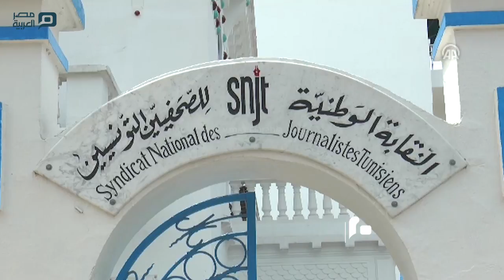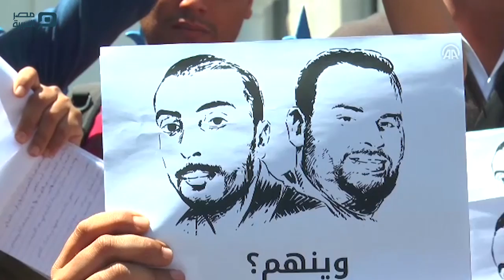مصر العربية | نقابة الصحفيين التونسيين تتهم سلطات بلادها بـ"التضييق" على الإعلام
اتهمت نقابة الصحفيين التونسيين (مستقلة)، اليوم الأربعاء، سلطات بلادها بتبنّي سياسة "تضييق ممنهجة" على حرية الإعلام، و"تهميش وتفقير " الصحفيين.
جاء ذلك خلال مؤتمر صحفي عقدته النقابة، اليوم، بمقرها في العاصمة التونسية، عرضت خلاله تقريرها السنوي حول واقع الحريات الصحفية في تونس، تزامنا مع الاحتفال باليوم العالمي لحرية الصحافة.